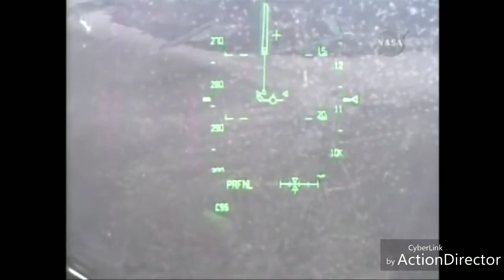Space Shuttle STS-128#Landing#